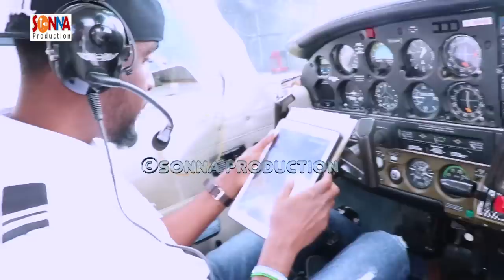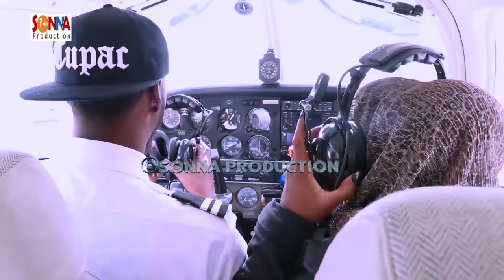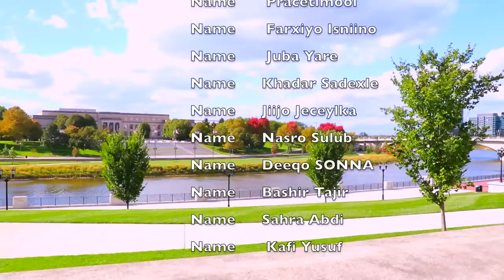FILIMKII JAHWAREER #9 OO XISO BADAN XANBAARSAN 2018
QEYBTA 9AAD WAA QEYB LEH XIISO WAXANA KA HELAYSAA MUUQAALO KALA DUWAN